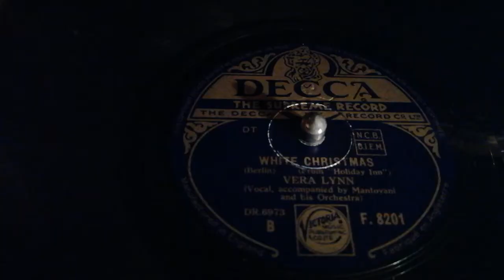"White Christmas" - Vera Lynn (1942)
Vera Lynn (vocal) accompanied by Manovani and His Orchestra. Recorded in London and released in October 1942.
The song was written by Irving Berlin originally in January 1940, published one year later and was the main song in the 1942 Paramount Picture "Holiday Inn" (starring Bing Crosby and Fred Astaire), for which Berlin wrote the musical score. Sang by Bing Crosby in the film and recorded by him on May 29th 1942 for the Decca Movie Album, it soon became the most successful song til today, covered by uncountable artists - among them Vera Lynn as one of the first. In 1943 it won the Academy Award for the best original song for "Holiday Inn".
This Decca record is played on an Electrola table top Gramophone, model 130 from ca. 1930!
With this song I wish you all a MERRY CHRISTMAS! 🌟🎄🎅✨